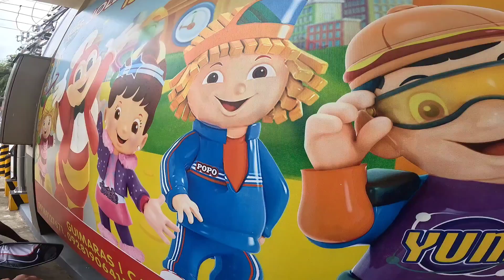baby giant hahhaa